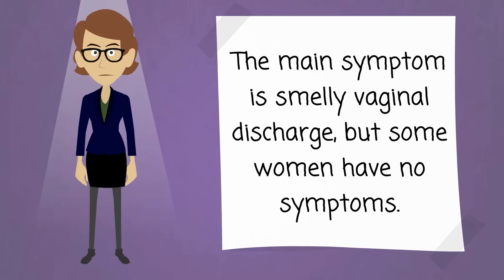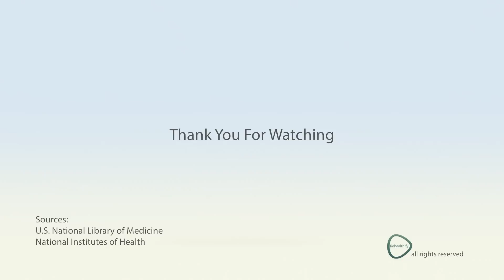Vaginal Diseases - Symptoms, Causes, and Treatments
Vaginal problems are some of the most common reasons women go to the doctor. They may have symptoms such as

    Itching
    Burning
    Pain
    Abnormal bleeding
    Discharge

Often, the problem is vaginitis, an inflammation of the vagina. The main symptom is smelly vaginal discharge, but some women have no symptoms. Common causes are bacterial infections, trichomoniasis, and yeast infections.

Some other causes of vaginal symptoms include sexually transmitted diseases, vaginal cancer, and vulvar cancer. Treatment of vaginal problems depends on the cause.